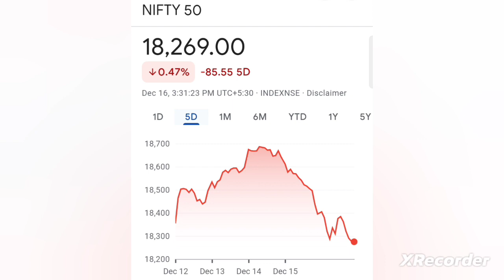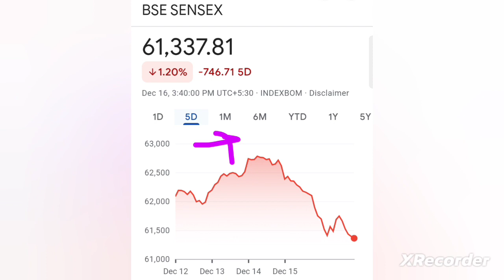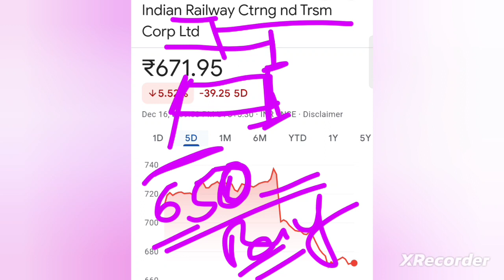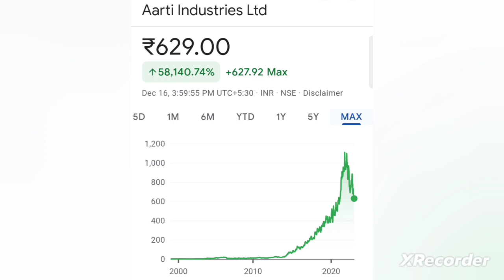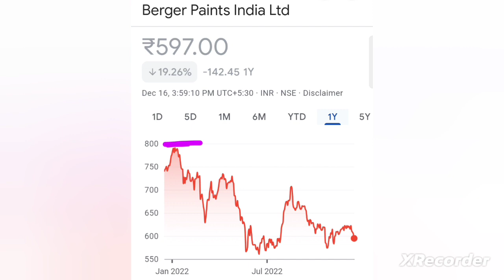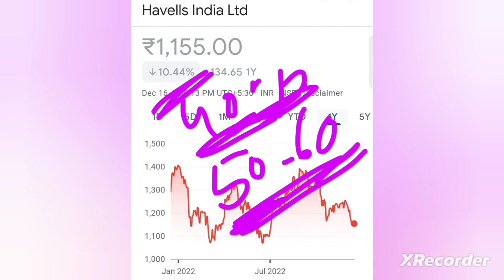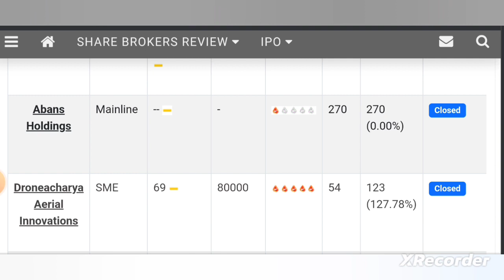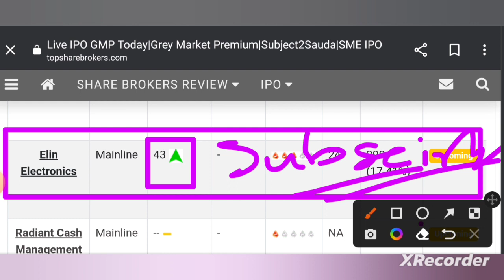Market💰IRCTC🥱AARTIIND⭐ASIANPAINT🥱BERGERPAINT🤔HAVELLS☠️JUBLFOOD😮‍💨SULA🙈ABANS🙊LANDMARK☠️KFin💰Elin💸IPO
this video is only for educational purposes. we are not responsible for any lose. please make your investment after reading all the documents carefully and with the advice of your financial advisor. thanks for watching this video. please subscribe this channel for more updates. This channel is not SEBI registered.